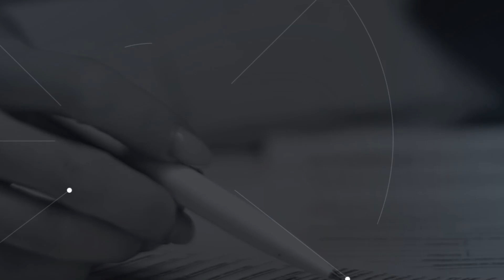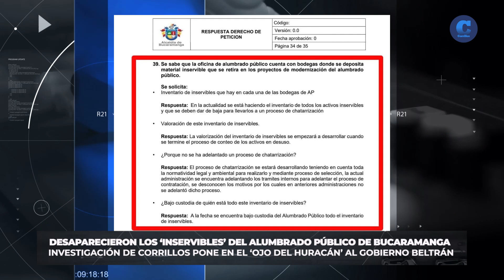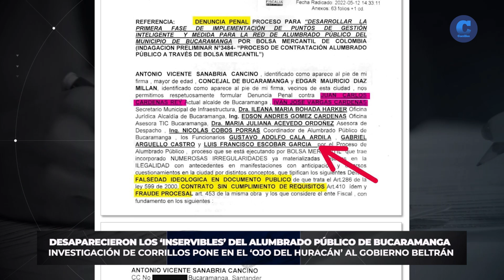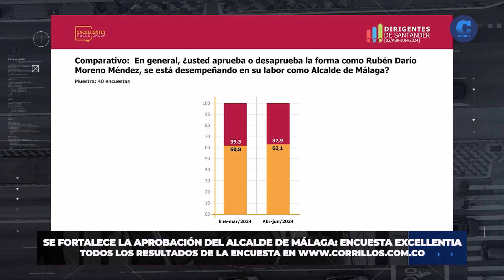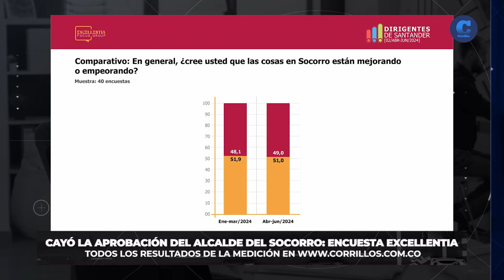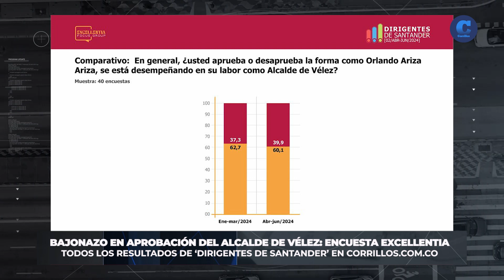Lo último en noticias | Lunes 8 de julio de 2024 - Lo más destacado de Excellentia